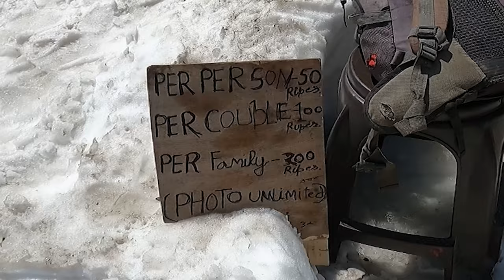500 KA LATH HARYANVI T LE KE AAYE HAI Grand Hike Traval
I will Be Sharing My Adventures in Travel Moto vlogging Photography Hacks Tricks Workout Tips & Culture of Villages Day Struggling and Solutions of Life Daily Vlog Let's Dive into Some Fun and Inspiring Content Together

1  YouTube :   Grand Hike Travel
2  YouTube :   Amit Jangra91
3  YouTube :   King Jangraa

● Facebook :  Amit Jangra Jangra Hey Everyone Welcome to My Grand hike Travel Youtube Channel

1  YouTube :   Grand Hike Travel
2  YouTube :   Amit Jangra91
3  YouTube :   King Jangraa